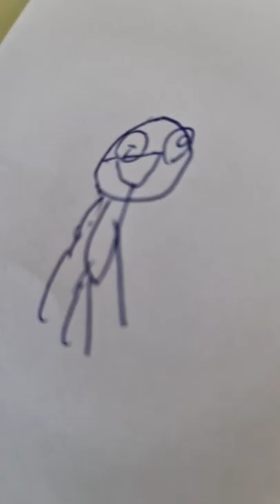do you want fight me